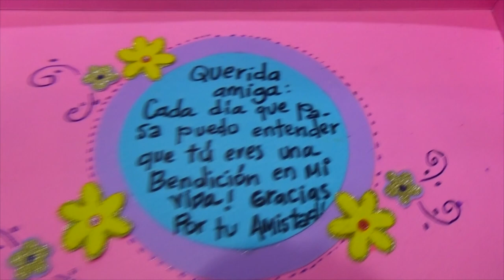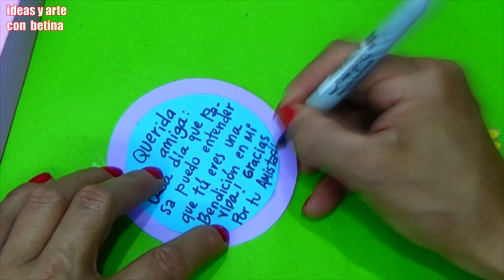CAJA PARA REGALARLE A MI MEJOR AMIGA 👩🌷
✅Si estas buscando una CAJA para REGALARLE a una AMIGA este  video es PARATI 👉 CAJA PARA REGALARLE A MI MEJOR AMIGA.👈 Porque si tienes una AMIGA que te acompaña, una AMIGA que te da buenos consejos, una AMIGA que te haga reír como nadie, una AMIGA que te acompañe en momentos tristes, una AMIGA que este contigo en fechas especiales, una AMIGA que haga cosas por ti sin echarlas en cara, una AMIGA que cuide tu mascota, una AMIGA que este pendiente de ti que te llame, una AMIGA que aunque los años pasen siempre estará ahí para ti!
se merece que le hagas un regalo y en este video CAJA PARA REGALARLE A MI MEJOR AMIGA te en seño hacerle esta bonito detalle.

Por eso no te puedes perder este video 👉 CAJA PARA REGALARLE A MI MEJOR AMIGA!